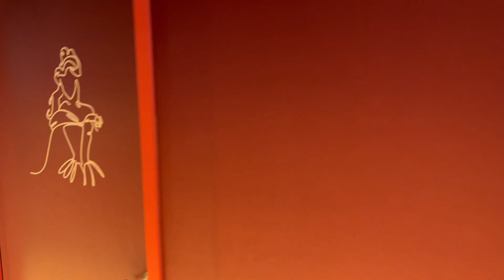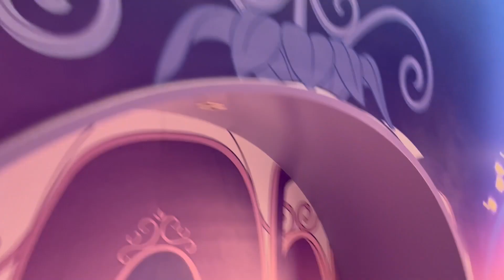DISNEY PRINCESS FITTING ROOMS IN KUWAIT || FIRST DISNEY STORE IN MIDDLE EAST 👸❤️